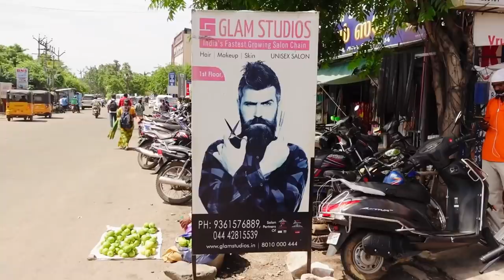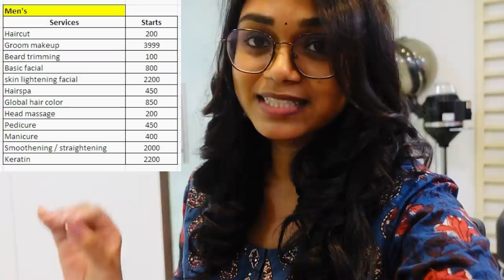Saloon Day vlog at GLAM STUDIOS AVADI - Review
GLAM STUDIOS AVADI

Be minimalist aha bha pha peel:

Sunscreen :

REEQUIL ultra matte sunscreen (best for oily skin) (suitable for sensitive skin)
Lashield sunscreen gel (best for dry skin) (not for pregnant and breastfeeding women)

Vini🌸.